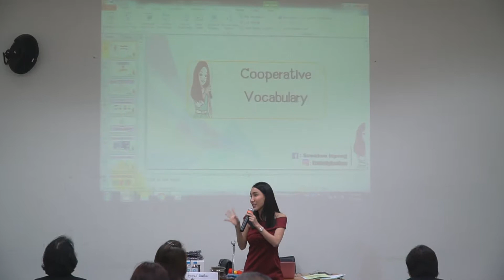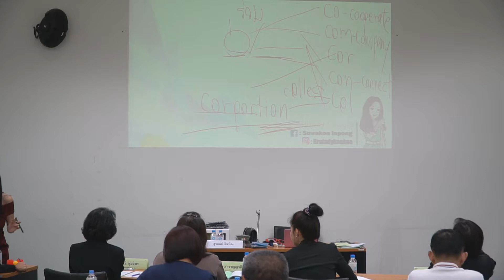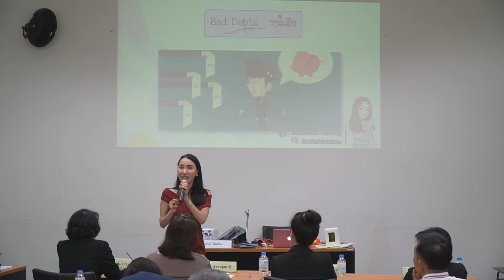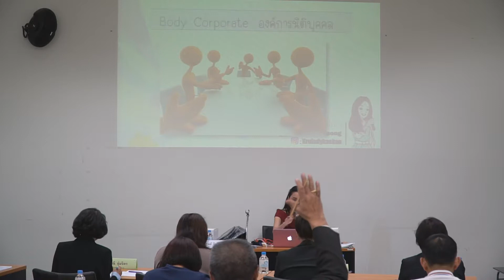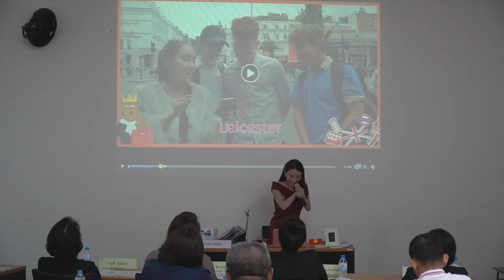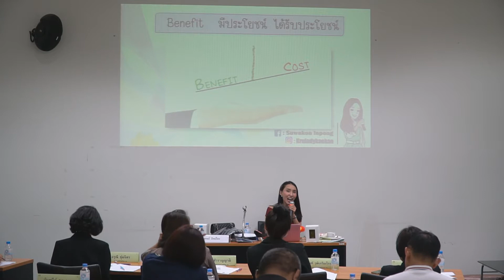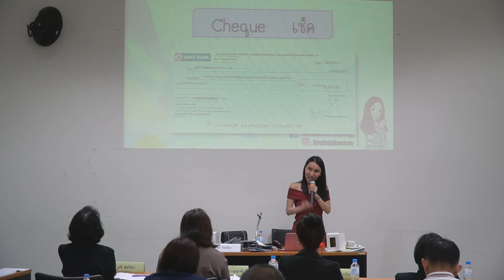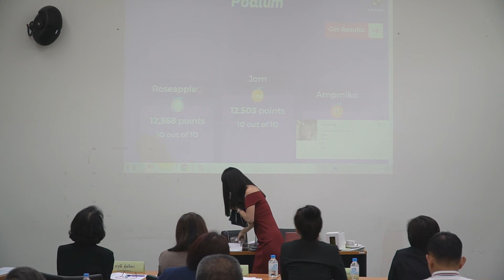หลักสูตร การใช้ภาษาอังกฤษเพื่อการสื่อสาร (day2) 3 สิงหาคม 2561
หลักสูตร การใช้ภาษาอังกฤษเพื่อการสื่อสาร (day2)
"Communiative Skills with Fun by Kruladykaekae"
2 - 3 สิงหาคม 2561